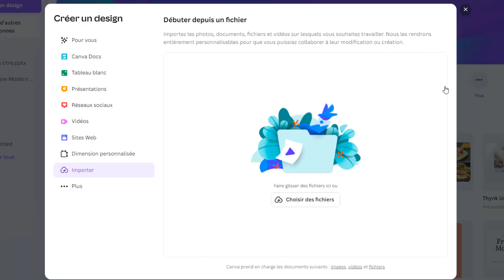Comment importer un tableau Excel dans Canva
Si vous cherchiez un moyen d'apprendre comment insérer tableau Excel Canva ne vous inquiétez plus : nous sommes là pour ça

Insérer un tableau Excel dans Canva
Bienvenue dans cette nouvelle vidéo où nous allons découvrir ensemble comment importer un tableau Excel dans Canva. vous êtes nombreux à utiliser Canva pour créer des designs et des visuels attrayants, mais saviez-vous qu'il est également possible d'y importer des données provenant d'un tableau Excel ? dans cette vidéo, je vais vous montrer étape par étape comment réaliser cette manipulation facilement. alors, restez avec moi et découvrons ensemble comment intégrer vos données Excel dans vos créations sur Canva. Alors comment mettre un tableau Excel sur Canva ?

Alors découvrons en détail comment intégrer un tableau Excel dans Canva

Comment importer un tableau dans Canva
Pour importer un tableau Excel dans Canva, il suffit de suivre quelques étapes simples. tout d'abord, cliquez sur le bouton 'importer' situé en haut de l'écran. ensuite, appuyez sur 'choisir des fichiers' et sélectionnez le document Excel que vous souhaitez importer. après avoir appuyé sur 'ouvrir', attendez quelques instants pour que le document soit chargé. enfin, personnalisez vos informations en choisissant l'option 'Excel' et votre tableau sera importé avec succès dans Canva. avec ces étapes faciles à suivre, vous pourrez facilement utiliser vos données Excel pour créer des designs attrayants sur Canva.
Comment insérer un tableau Excel dans Canva
Voici comment importer Excel dans Canva étape par étape
1- Cliquez sur 'Importer'
2- Appuyez sur 'Choisir des fichiers'
3- Sélectionnez le document Excel, puis appuyez sur 'Ouvrir'
4- Attendez un instant, puis cliquez sur 'Excel'
5- Personnalisez vos informations
Voilà donc comment importer un tableau Excel dans Canva

J'espère sincèrement que ce tutoriel a été extrêmement bénéfique pour vous et que vous avez pu acquérir de nouvelles connaissances grâce à lui.importer un tableau Excel dans Canva. Vous m'aiderez à faire plus de tutoriels !

Si vous avez des interrogations ou des requêtes concernant le sujet 'comment intégrer un tableau Excel dans Canva', n'hésitez pas à les poser. Je suis là pour vous aider et vous apporter des réponses.

En partageant cette vidéo avec votre famille et vos amis, vous pouvez non seulement renforcer le soutien à notre chaîne, mais également leur permettre d'apprendre comment ajouter un tableau Excel sur Canva et de bénéficier de son contenu.

Tutoriel : comment importer un tableau Excel dans Canva

Rubrique : comment insérer tableau Excel Canva

Sujets similaires :